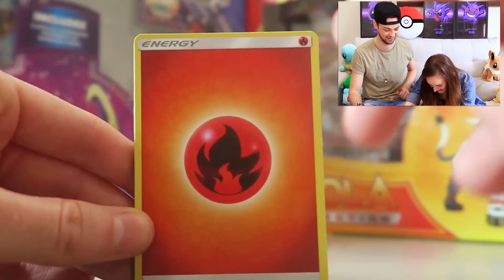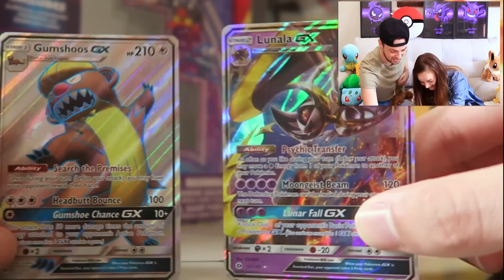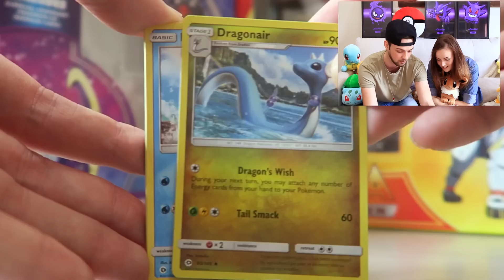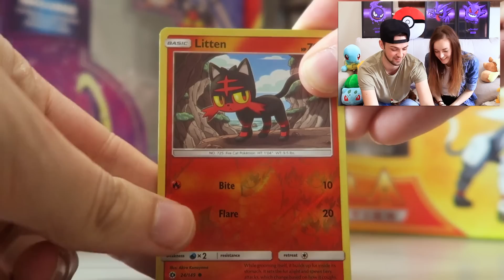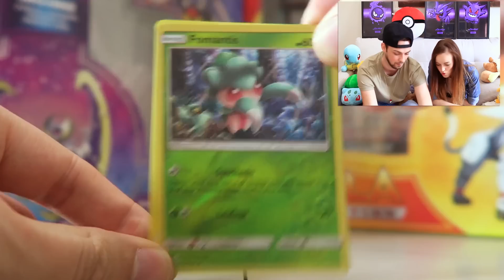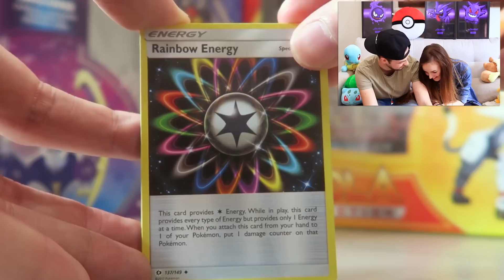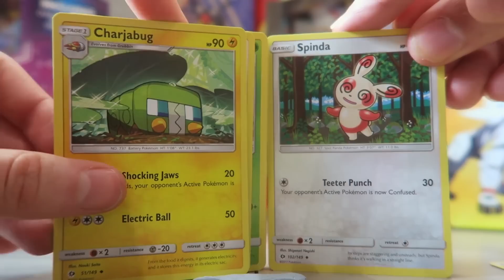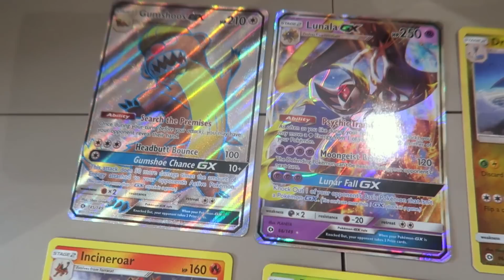EPIC Pokemon Card CHALLENGE! (Ali vs Clare)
Pokemon Card Opening CHALLENGE - Who will win?
Hit "LIKE" for MORE Pokemon card videos - Enjoy! :)

- MoreAli-A